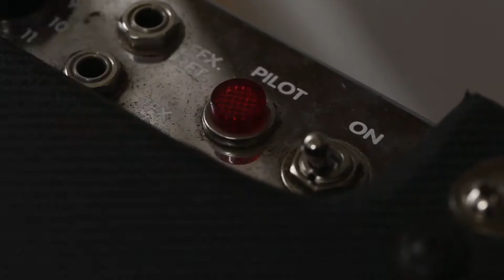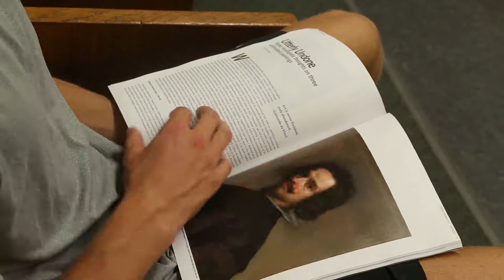Every Second Counts (2016) - Promotional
Upper Canada College - Studio 207